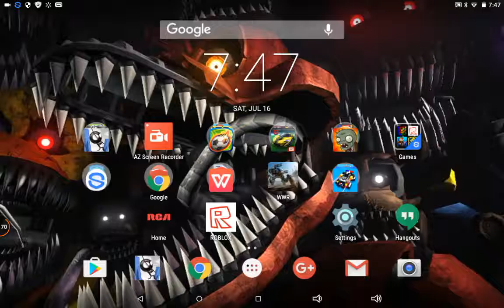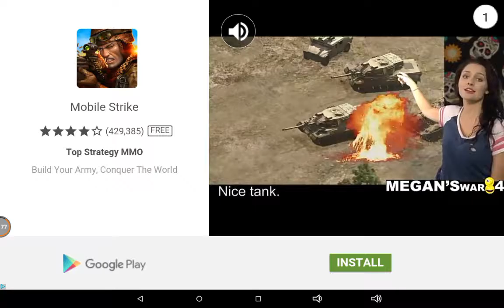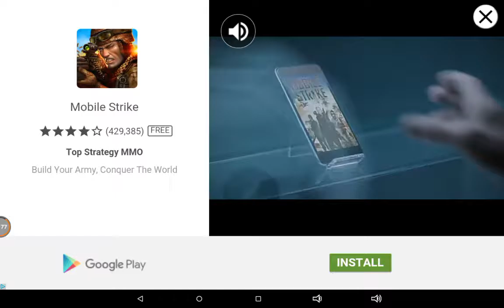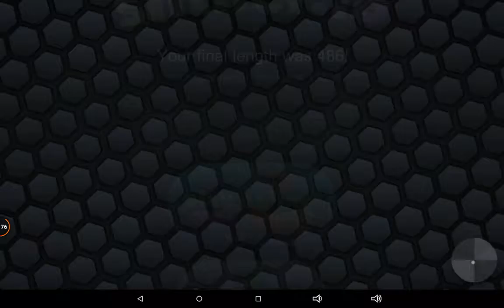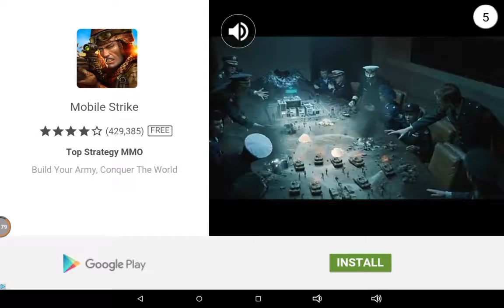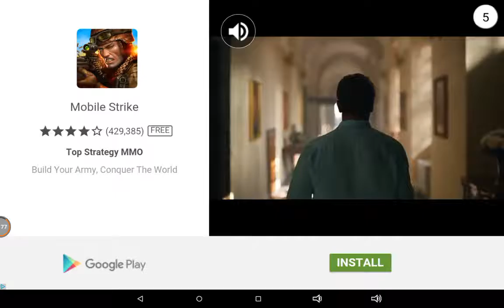Boy I suck:slither.io part one